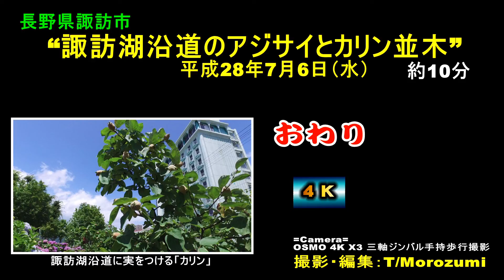20160706_[4K]諏訪湖沿道に咲くアジサイとカリン並木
【[4K]諏訪湖沿道に咲くアジサイとカリン並木】・・・諏訪湖沿道のアジサイが彩りを沿うなか、一緒に並ぶカリン並木もたくさんの実を付けていた。